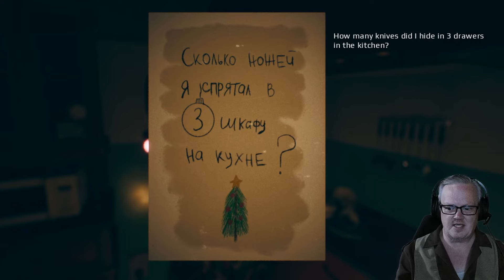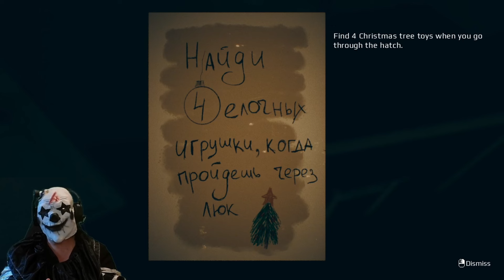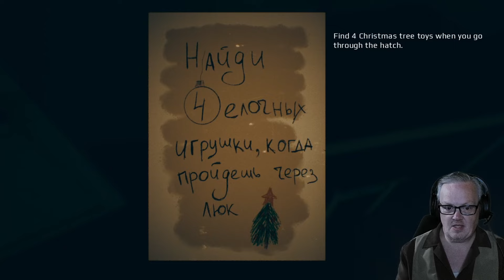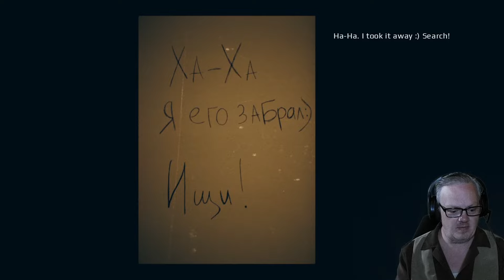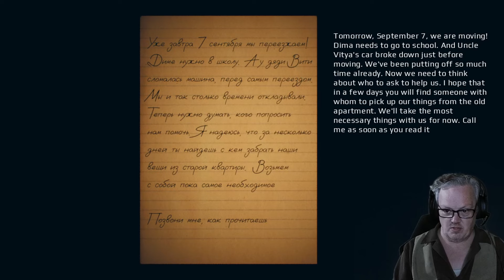My Apartment is Trying to KILL ME.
EDG and Jimbo The Clow play "September 7th" an indie horror game that has you trapped inside your own apartment.

September 7th Full Gameplay